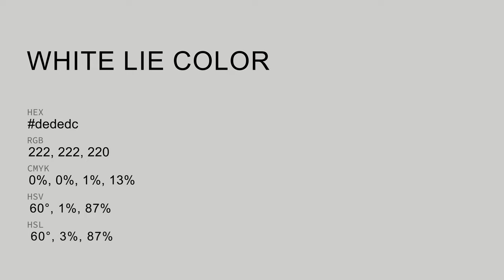White Lie color dededc hex color - Grey color - Cool color dededc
What color is White Lie ? dededc hex color - Grey color - Cool color dededc

Hex dededc Color Code is also known as White Lie color.

Hex dededc Color code in RGB color code model is created after adding 87.06% red color, 87.06% green color and 86.27% blue color.
Hex dededc Color code in CMYK color (process color) code model is generated after subtraction of 0% cyan, 0% magenta, 0% yellow and 12% black.